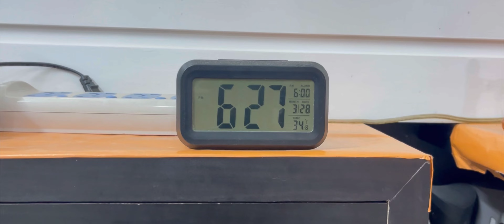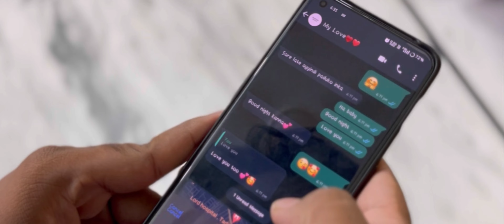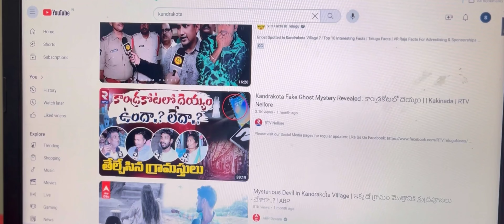DHA3 episode1 telugu classicfilms RoopeshChikyala CharanArigi vydeethya explore viral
PRESENTING BY MUSHIKA VAAHANA CREATIONS

Main Cast :
                        Roopesh Chikyala
                        gadamsetty Vydeethya
Support Cast :
                        Mirchi Rahul
                        Shiva Praveen

Editing,Cinematography,
Story Written,Direction :
                                              CHARAN ARIGI